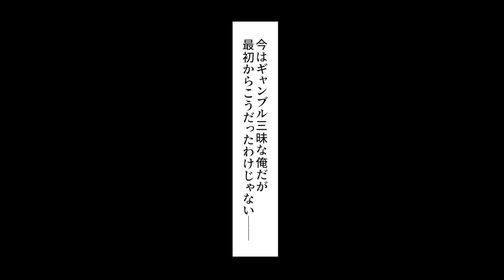【漫画】小さい頃から弟を溺愛していた両親は俺に「弟は毎月100万円の仕送りでお前はたった3千円か」と電話してきた…「100万円は俺だよ？」「嘘つくな！それなら止めてみろ！」仕送りを止めた３ヶ月後・・・